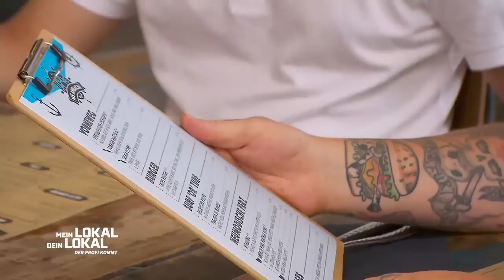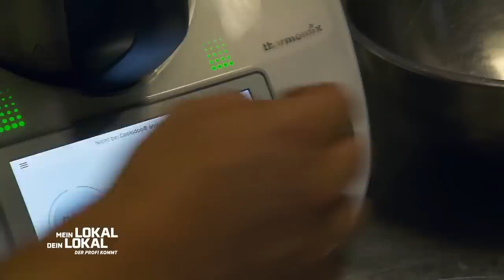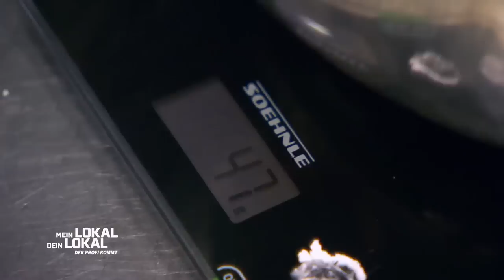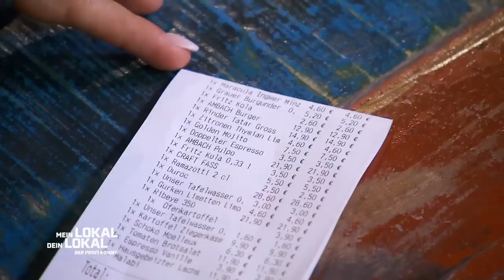Portugiesische Geheimnisse: "Ein anderes Rezept KOMMT NICHT INFRAGE!" | 2/2 | Mein Lokal, Dein Lokal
Der Startschuss zur neuen Woche im Taunus fällt in Idstein im Lokal "Ambach" von Alexander. Die modern eingerichtete Location mit stilvoller Bar bietet Crossover-Küche und soll Metropolen-Feeling in die Kleinstadt bringen. Kann der lockere Quereinsteiger schon am ersten Tag den Wettbewerb für sich entscheiden?